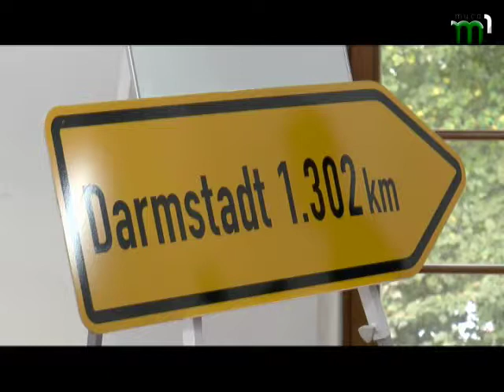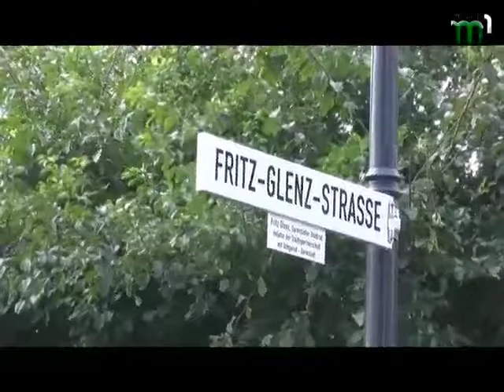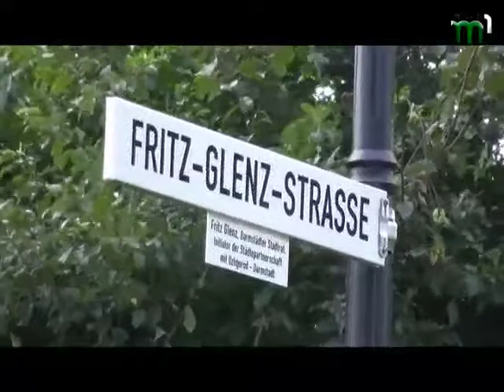Ласкаво просимо. Програма німецькою мовою (9. 10.17)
Партнерство між Ужгородом та містом Дармштадт, що триває вже чверть століття, отримало новий імпульс для подальшого розвитку. Німецька делегація, до складу якої входять фахівці різних напрямків можливої співпраці,  відвідала Ужгород в рамках проекту поглиблення партнерства. Протягом  трьох днів проведено низку зустрічей, дискусій, організовано  круглий стіл за участю представників влади, організацій, фахівців галузей, суспільства, оглянуто відповідні   об`єкти, визначено основні напрямки спільної роботи: комунальні господарства, соціальна робота, проекти з охорони навколишнього середовища та   з пожвавлення активності громадськості.